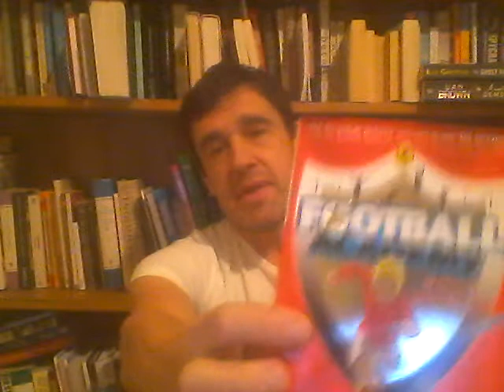Q&A for Pendle Vale College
“Tom Palmer is a true reading hero and has been responsible for motivating many thousands of young people to get into books” Booktrust